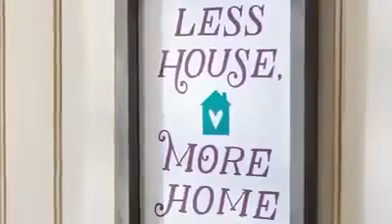December 2019 Club Couture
🎁🎁🎁DEALS🎁🎁🎁

Is creativity ringing your bell? Enroll in Club Cluture™ this month and you can take part in our December Bounceback Promotion for members only! Make a December purchase of $50 USD/$65 CAD in a single order (not including tax and shipping) on my Chalk Site. Then get $15 USD/$20 CAD off a January product order of at least $100 USD/$135 CAD (coupon is valid January 1 to 31, 2020, one coupon per account).

The December Club Couture™ Transfer design is called Less House, More Home. Use the included Paste Singles colors any way you please to create something warm for your home. Paste singles (.19 US fl. oz.) colors included are Tide, Cadet, and Regal.